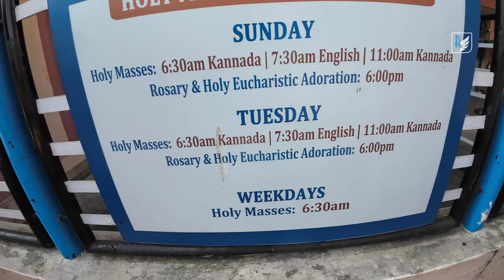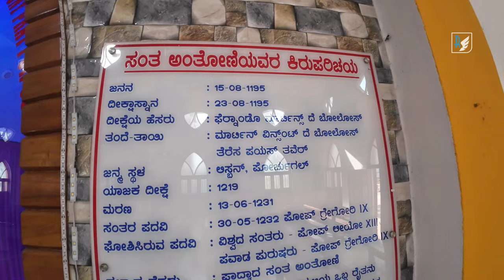Dornahalli Church | Complete Tourist Details | ಕನ್ನಡ Vlog, St.Anthony's Basilica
St. Anthony's Basilica is a Catholic church located in the town of Dornahalli in the state of Karnataka, India. The church is dedicated to Saint Anthony of Padua, a beloved saint among Catholics worldwide.

The church has very beautiful architecture design. The church attracts pilgrims from all over the region who come to pray to Saint Anthony and seek his blessings.

Overall, St. Anthony's Basilica is a peaceful and serene place of worship that offers a glimpse into the rich cultural and religious heritage of India.

Location : Mysore, Karnataka

Title : Dornahalli Church | Complete Tourist Details in Kannada | St.Anthony's Basilica

Download Status/Reels Video from my Telegram Channel "riders_note".

Room : The Presidency Hotel.

Topics Covered : St.Anthony's Basilica, Dornahalli Church,  mysore church, mangaluru to mysore road, tulu vlog, Tourist places in mysore, St. Anthony of Padua